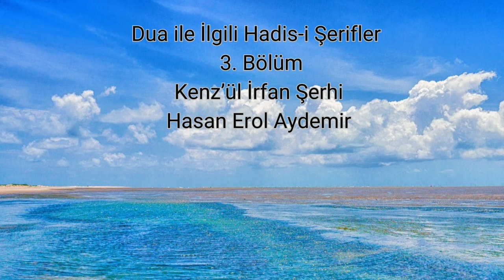Dua ile İlgili Hadis-i Şerifler, 3.Bölüm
Dua ile İlgili Hadis-i Şerifler
3.Bölüm, Kenz’ül İrfan Şerhi
Hasan Erol Aydemir